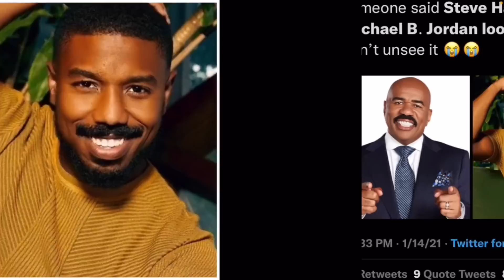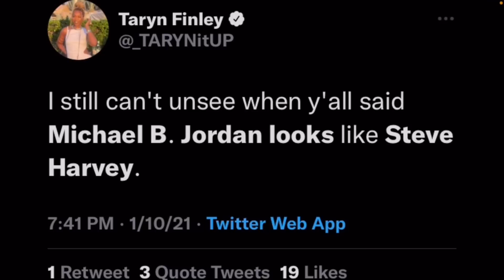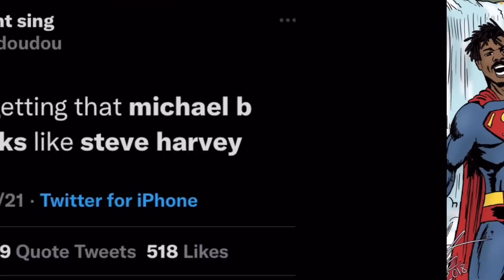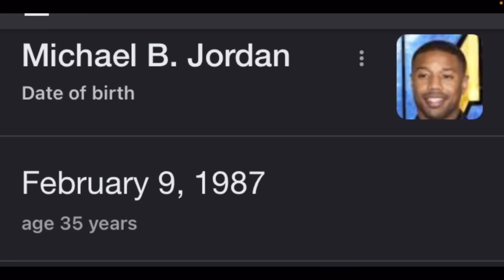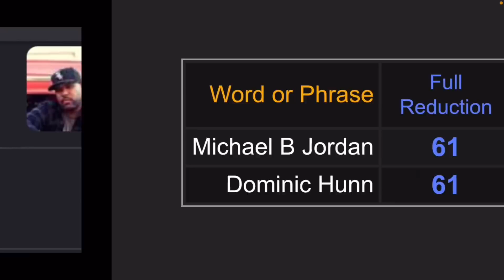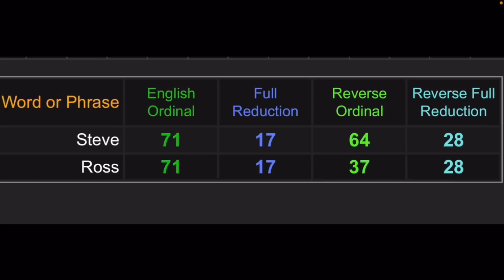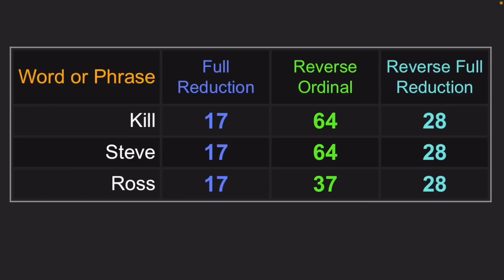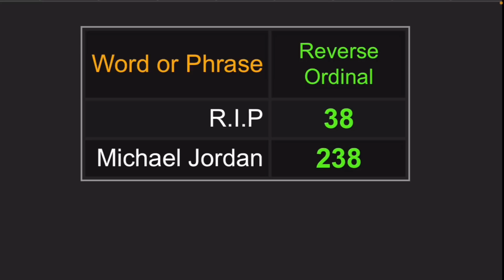Steve Harvey is Michael B. Jordan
Michael B Jordan is Steve Harvey, Dom Kennedy

Steve Harvey, Michael B. Jordan, Lori Harvey, Michael Jordan, Kobe Bryant, Nipsey Hussle, Dom Kennedy, Belly, Nipsey, Kobe, Michael Jackson, Richard Pryor, Kendrick, Lamar, Chadwick Boseman, Black Panther, Kendrick Lamar, Conscious X, Divine Sade